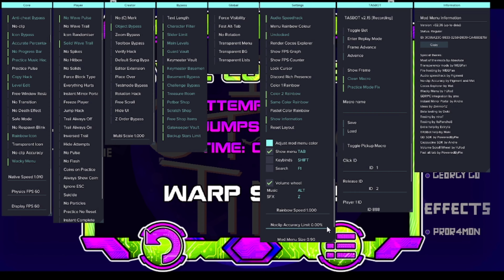"I Got No Time" Layout By The4n1ma (XL Demon) | Geometry Dash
Amazing layout, probably the best one out there :)

ID: 62859588